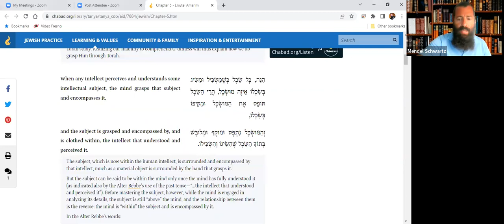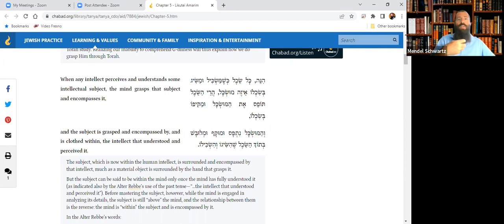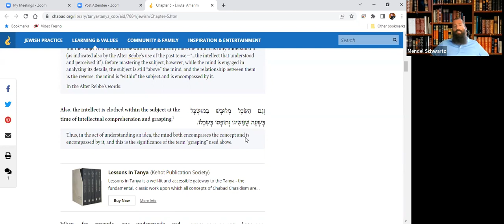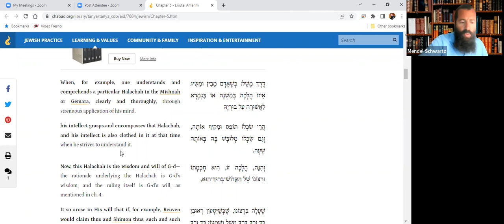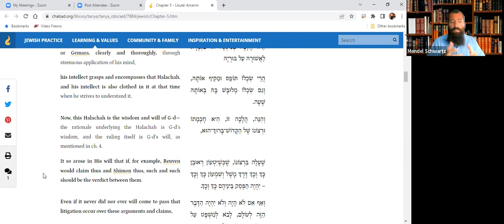Tanya - Chapter 5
Torah reigns supreme